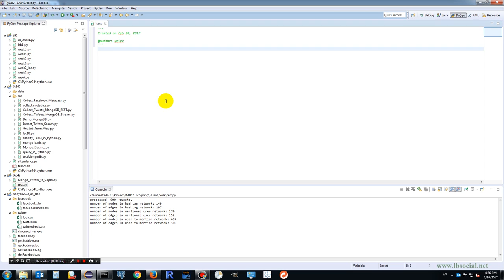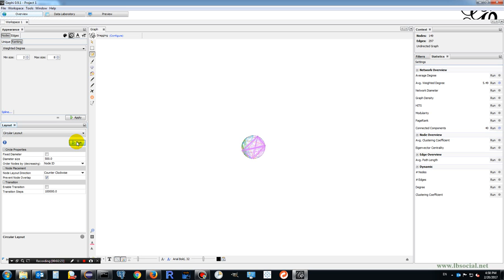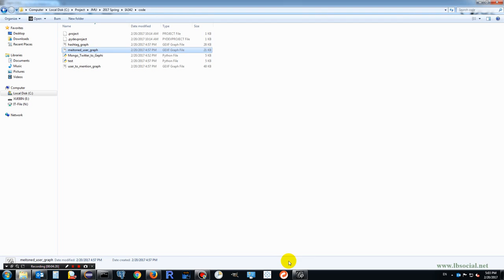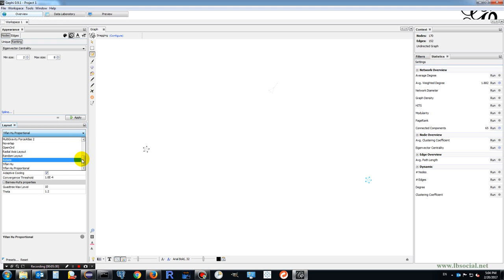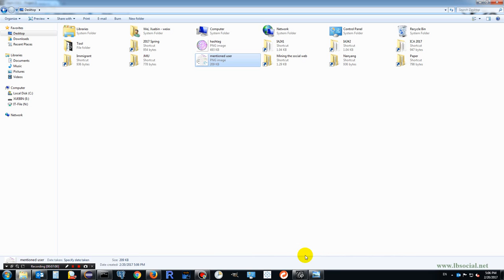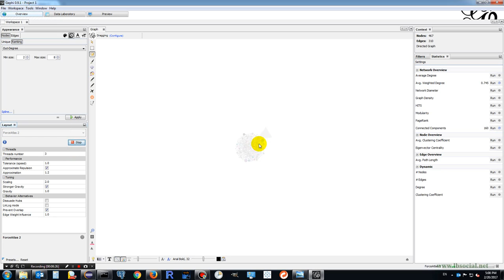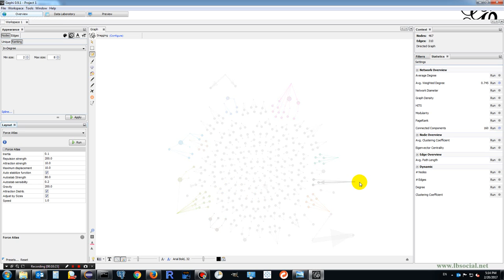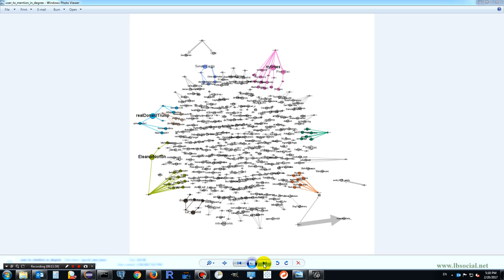Use Gephi to Visualize Network Structures of Twitter Data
Convert Twitter data into network structures, and create visualizations in Gephi to explore the relationships among Twitter users/hashtags.
The python code of converting Twitter to network is available